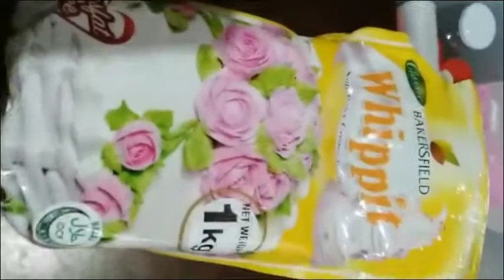Cupcake Recipe | Josephine Florence Vlog